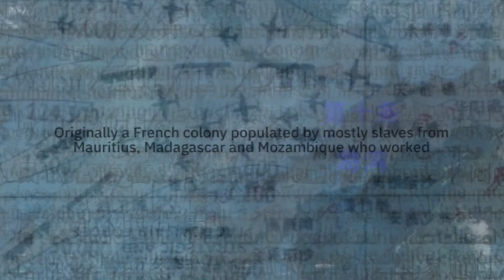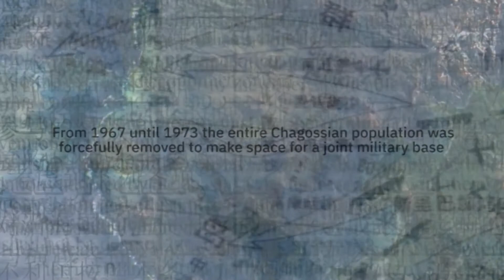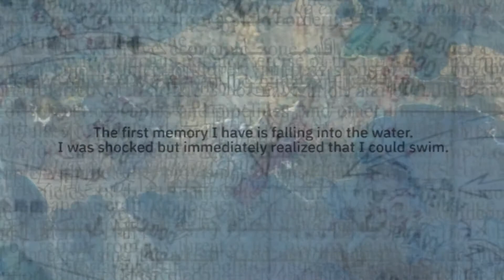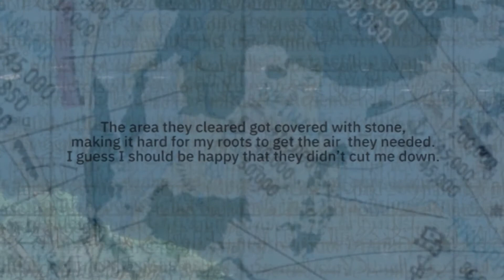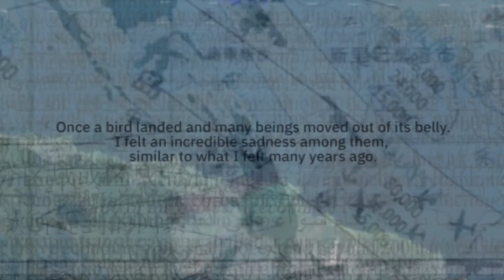Chapter V: Cocos nucifera - coconut [case #38]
ON THE STATE OF MARITIME BODIES
Johanna Syré, Johannes Wiener, Sebastian Seib

Desert Theory
IKA WS20/21